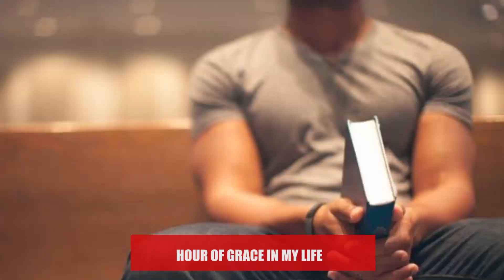IT IS GOING TO BE GREAT (THREE IN ONE WORKING IN OUR LIVES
Document from conglomeratecomedy247